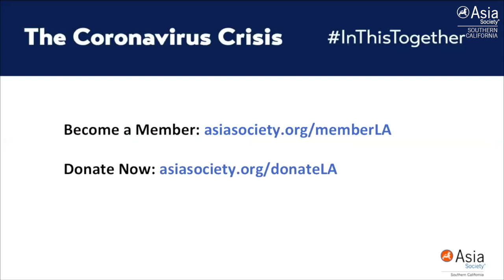World Order in Transition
October 21, 2020 — Two highly-respected ambassadors share their perspective on the final stretch of the U.S. presidential campaign, the period of uncertainty and instability that may follow, and the foreign policy implications of the results. Ambassador John Emerson served as U.S. Ambassador to Germany (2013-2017) and Ambassador Nina Hachigian served as the second U.S. Ambassador to ASEAN (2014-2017). The conversation was moderated by former ASSC executive director and journalist Jonathan Karp. (1 hr.)